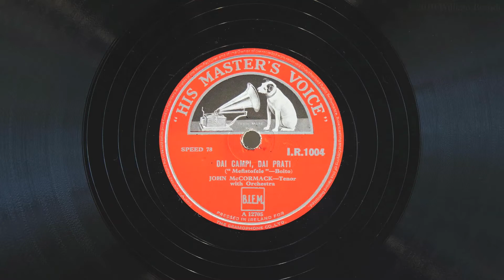Dai campi, dai prati • John McCormack (EMG Mark IX Gramophone)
Tenor John McCormack sings "Dai campi, dai prati" (from Boïto's Mefistofele) on His Master's Voice (Irish pressing) record I.R. 1004, played on an EMG Mark IX gramophone with a Meltrope III soundbox and a Burmese Colour Needle. Acoustically recorded December 11, 1912 in Camden, New Jersey.